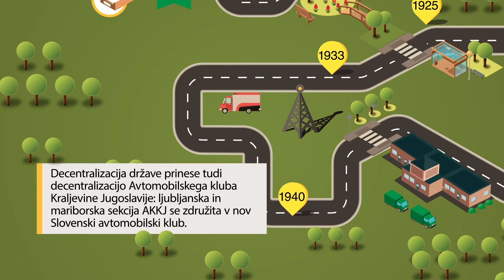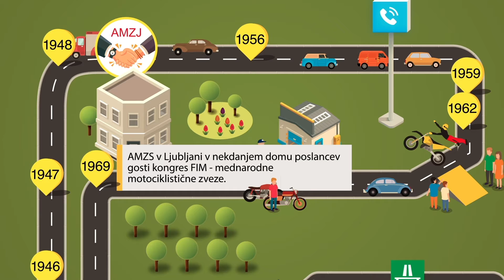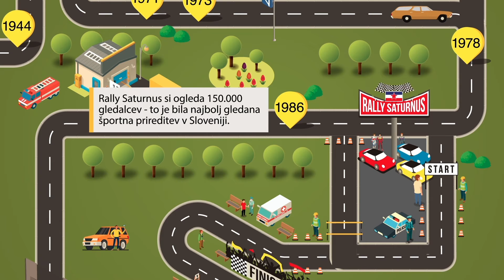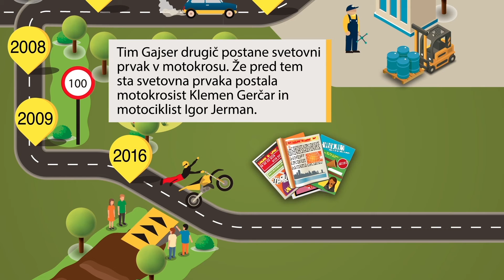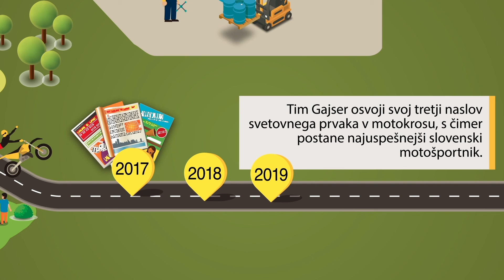Ključne postaje na 110-letni poti AMZS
Avto-moto zveza Slovenije v letošnjem letu praznuje 110 let. Julija 1909 je bil namreč ustanovljen Kranjski avtomobilni klub, kar velja za začetek združevanja slovenskih avtomobilistov in motociklistov.